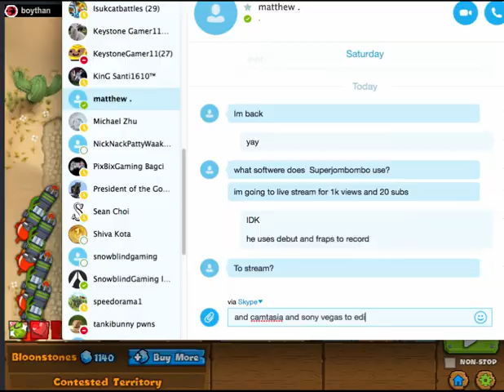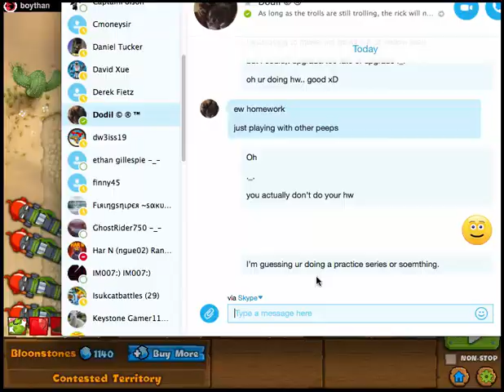Bloons Monkey City: Contested Territory on "Arrow"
Today I will be taking on this week's contested territory on the map called "Arrow". It's a pretty hard map in my opinion and probably to many others. On top of that it's a desert map so no glue(My favowate maybe), no spactory (Lots of moab popping power gone), and no super monkey (Obviously a big deal.)
So yeah. How do you guys think I will fare? Will I even be able to get close to controlling the territory? :o Watch the find out.
(Cheesy description OP)

Add me on Skype: optimusprime1661
If you are the owner of these songs in the video and want the video to be removed, please message me immediately to get it removed.